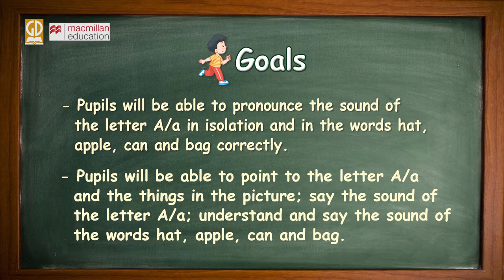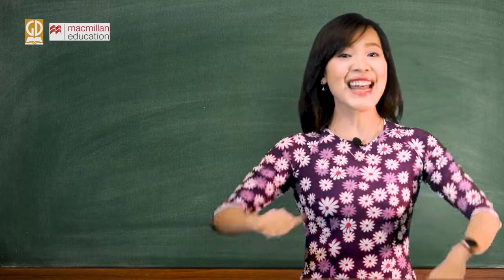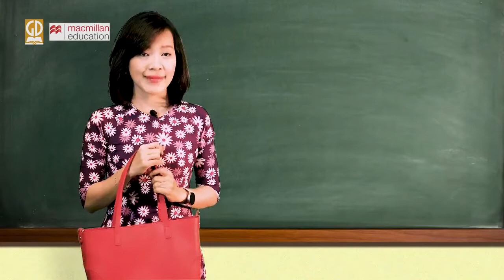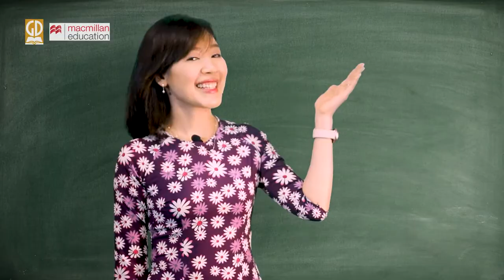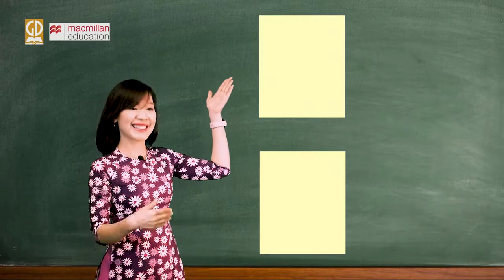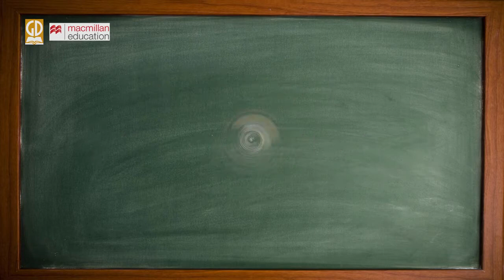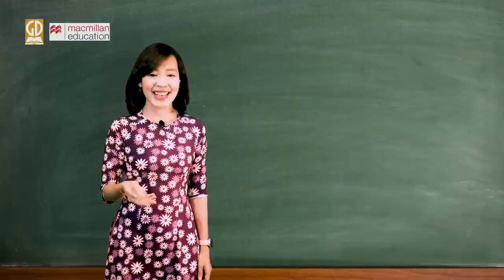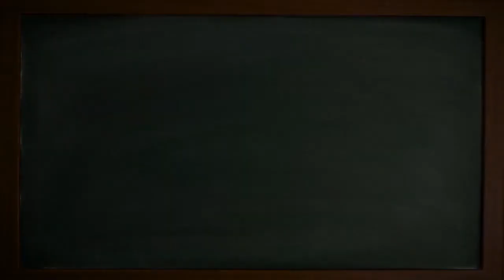[SEDIDCO] Tiếng Anh 1 (Tổng Chủ biên Hoàng Văn Vân) - Tiết dạy minh họa - Unit 3 Lesson 1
Tiếng Anh 1 (Tổng Chủ biên Hoàng Văn Vân) - Tiết dạy minh họa -  Unit 3 Lesson 1